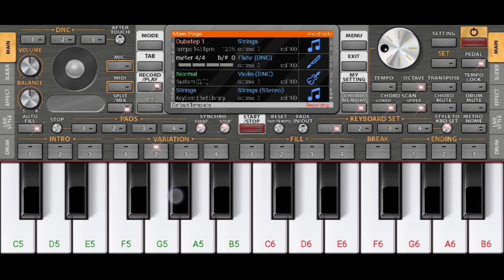पाळणा जो बाळा जो रे जो